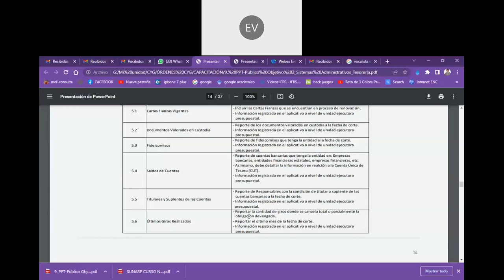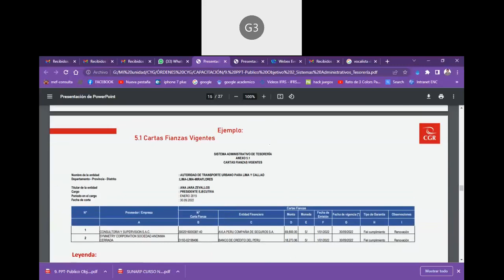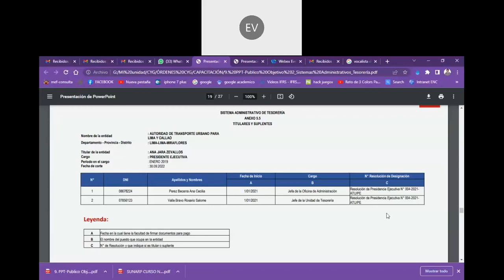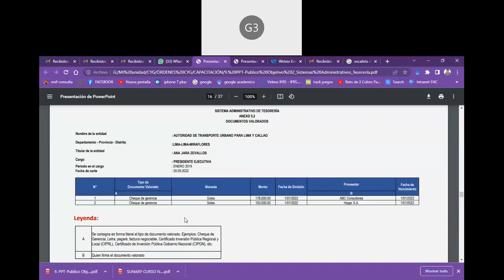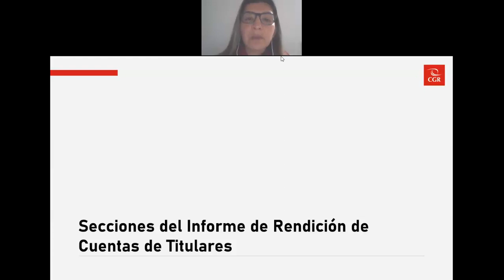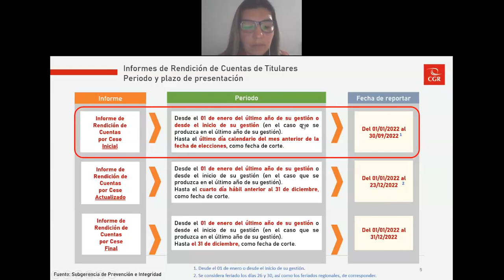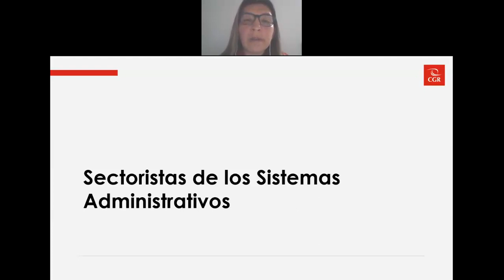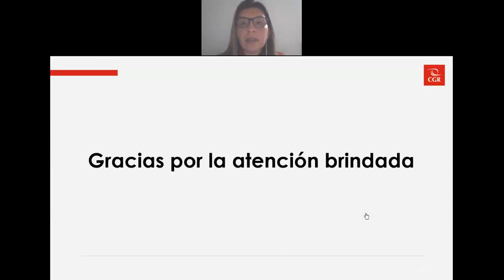Sección I | Informe Rendición de Cuentas de Titulares: Sistema Administrativo de Tesorería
La capacitación tiene por objetivo dar a conocer la Directiva N° 016-2022-CG/PREVI, a fin de realizar el correcto desarrollo del Proceso de Rendición de Cuentas de Titulares, en relación a la Sección I: Información de los Sistemas Administrativos de Tesorería; dirigido a:
• Responsables de los Sistemas Administrativos
• Operadores del Proceso de Rendición de Cuentas de Titulares y Transferencia de Gestión
• Unidades Orgánicas de Apoyo (Sistemas Administrativos)
• Unidades Orgánicas de Línea
• Unidades Orgánicas de Asesoramiento

En el marco de las Elecciones Regionales y Municipales 2022.